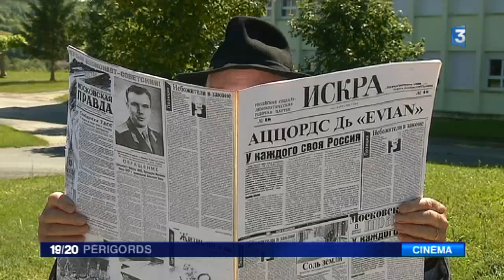Operation Phoenix : le premier long-métrage des Films du Lébérou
Capté le 10 juin 2017, lors du dernier jour de tournage d'Opération Phoenix, à Ribérac, en Dordogne. Le premier long-métrage de l'association Les Films du Lébérou.
Sa sortie est prévue pour le premier trimestre 2018.